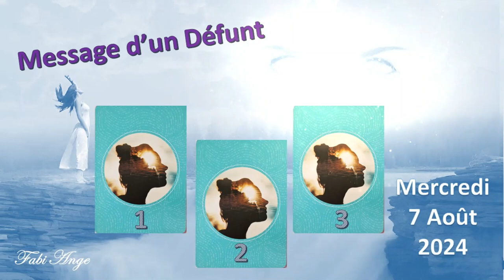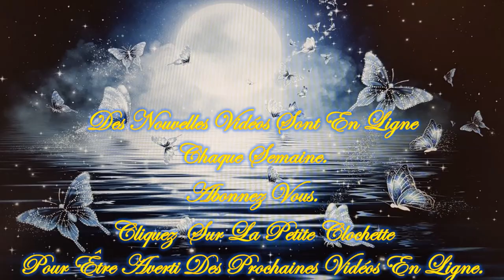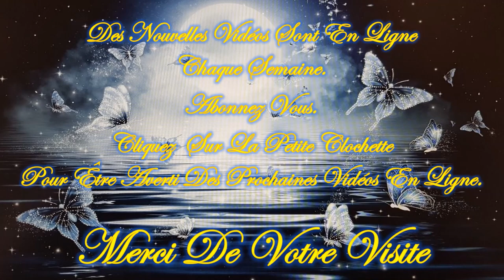Mercredi 7 Août 2024 ❤️MESSAGE D'UN DE VOS DEFUNTS❤️ Venez le découvrir❤️